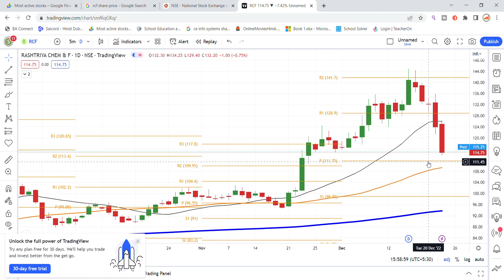Rashtriya Chemicals & Fertilizers Ltd Share News | RCF Share Latest News